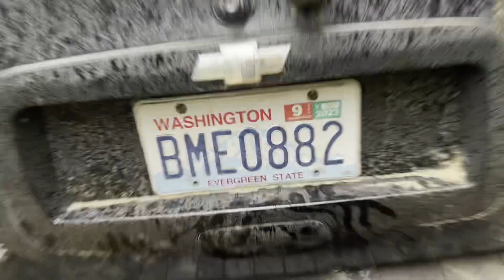Yellow Chanterelle Mushroom Picking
Me and a friend go out and find some chanterelle mushrooms!